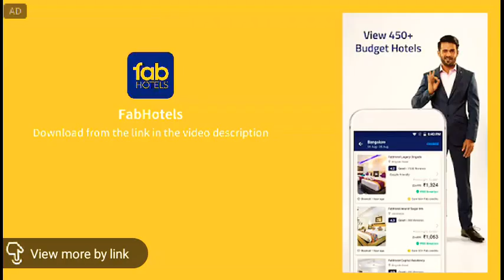Sonic Dash 2: Sonic Boom - Game play #1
With the FabHotels online hotel booking app, you can book and manage your stay at 500  FabHotels on the go. When you book budget hotels directly via our hotel app, you get the best hotel deals. We promise Lowest Prices on hotel rooms booked via our online hotel booking app.

iOS ______________________________________________________NCS: Music Without Limitations NCS Spotify Free Download / Stream NCS ➞ Spotify ➞ SoundCloud ➞ Facebook ➞ Twitter ➞ Google+ ➞ Instagram David Bulla: ➞ SoundCloud ➞ Facebook ➞ Twitter ➞ YouTube NCS Playlists © Check out our Usage Policy on how to use NCS music in your videos - - - - - - - - - - - - - - - - - - - - - - - - - - - - - - - - - - - - - - Background Image 'Road in Shanghai' Provided by DollarPhotoClub

Category: Music

Song: unexpected

Artist:David Bulla

Licensed to YouTube by: AEI (on behalf of NCS); Featherstone Music (publishing), ASCAP, and 3 Music Rights Societies